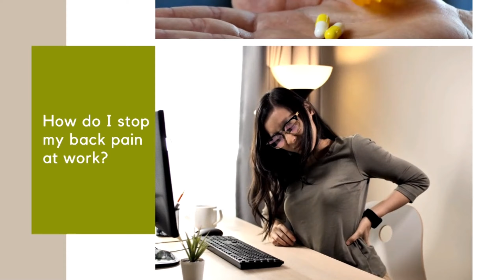Yanui Beach | walk on the beach, under ocean, and sunset | Phuket Sandbox | 18 July 2021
***Phuket Natural Latex***
Good sleep includes:
1. Good sleep quality is able to sleep continuously for a reasonable period of time Wake up refreshed
2. The optimal time to sleep is 7-8 hours, too little is not good. Too much sleep is not good.
3. Sleep during the day is to take a nap to generate energy the ideal time to nap is 15-20 minutes.
4. Sleep in comfort, you will wake up feeling fully recharged and ready to take the day.

The fit height natural latex pillow and mattress and naturally soft and stretchy properties of latex rubber. Designed to align your Collar bone and spine to stay in line while sleeping you sleep making an easy turnover while you sleep.

If the pillow is too soft, too high, or too low, we may turn around inconveniently. The correct position must be turned over the head, shoulders, and waist at the same time. A good pillow has to make it easy for you to turn around while sleeping.

📍 The Flexibility: Organic Natural Latex Pillows help keep the neck and spine in line. Helps you sleep soundly through the night. A good life comes from a good sleep.
📍 Give a Different Feeling: For better sleep and a healthy correct sleeping position, the pillow must be close to your shoulder as possible.
📍 Have a Positive Effect: The right pillow for you makes you sleep deeply Blood circulates well, the importance of lying on the Natural latex pillow is what helps you sleep well through the night. Without waking up in the middle of the night for better health.
📍 Easy to Care and Keep Clean: The pillow is encased by Cotton Silk and Nano silk fabric.

📝 Pillow and Mattress products made from 100% natural latex foam from high-quality latex. In the south of Thailand Tested and got a certificate It is a non-toxic product. And has a good effect on the health of you and your loved ones.

📝 Confident with quality confirmation standards from the Foundation for Industrial Development Thailand Textile Institute/Textile Testing Center (THTI)

📝 Guarantee our product made from natural latex rubber. Made to order a pillow and mattress. Wholesale and Retail.

🔔Let's Save the World. Changing together keep going to Say NO!  No Plastics, No Synthetic, No Leather, No Wool, No War. We care about the environment Support foldable cloth bag products to reduce the use of plastic bags. Change to use foldable shopping bag.
Thank you for good comment and have a nice day ❤️